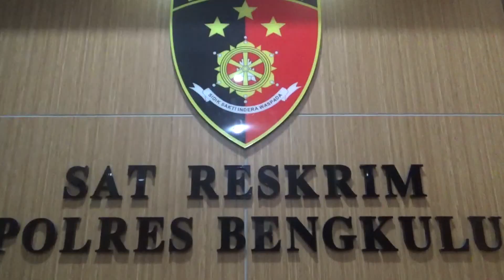Tergiur Modal Rp 3 Miliar, PNS Benteng Malah Buntung Rp 50 Juta